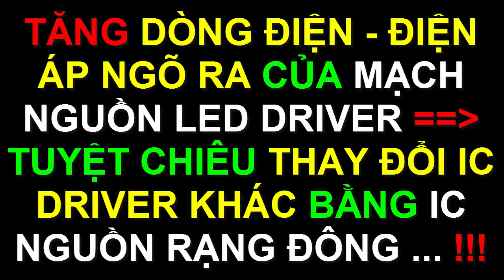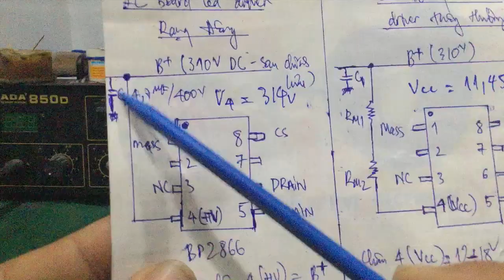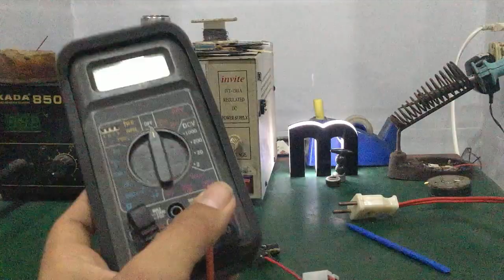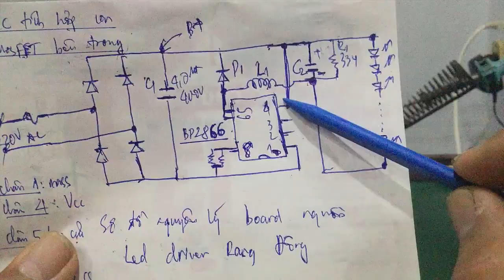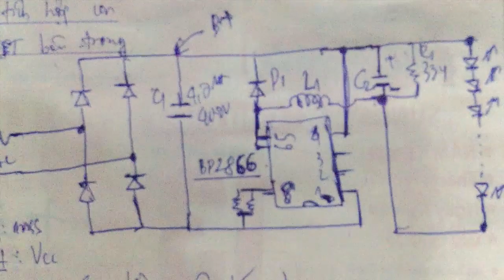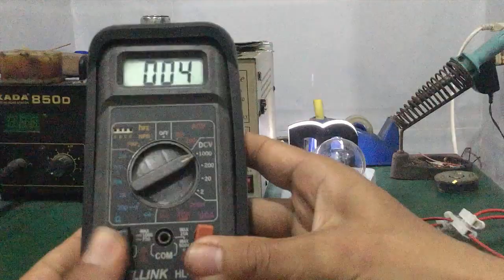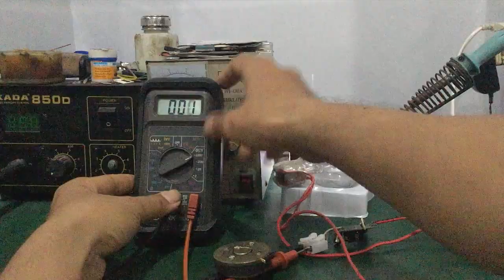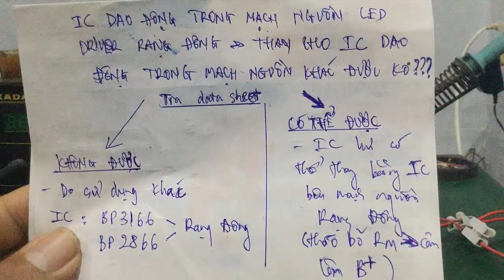Sửa led driver - bí kíp thay IC nguồn led driver thông thường thành IC nguồn led driver Rạng Đông !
- Video hướng dẫn cách độ chế IC nguồn led driver Rạng Đông ... thay cho IC nguồn led driver khác , nhằm làm tăng công suất - dòng điện - điện áp ngõ ra của nguồn led driver !!!